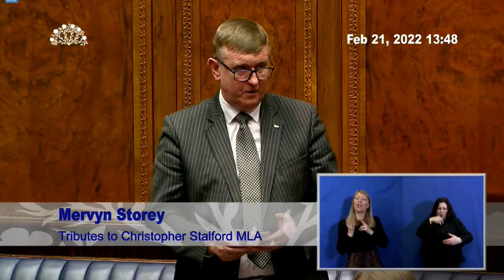Mervyn Storey pays tribute to Christopher Stalford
North Antrim DUP MLA Mervyn Storey pays tribute to our dear friend and colleague Christopher Stalford MLA on behalf of the party at a special session at the Northern Ireland Assembly following the sad news of his passing on 19 February 2022.